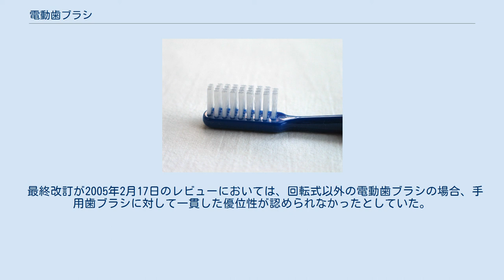電動歯ブラシ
回転式電動歯ブラシ ブラウン社の製品 電動歯ブラシ（でんどうはブラシ）とは電気の動力により自動でヘッドが動く歯ブラシの事。
 ヘッドの動きはスライド式と回転式、両者を組み合わせたものに大別され、稼働速度により音波ブラシ、超音波ブラシと呼ばれる製品もある。
また、イオン効果をうたった製品や舌苔除去効果のある舌ブラシを搭載する製品など多機能化も進んでいる。
 価格帯も広く、100円ショップで購入できるものから数万円するものまである。
 手動歯ブラシに比べて歯垢除去の効果は高いが、手動歯ブラシ同様、歯の汚れている部分、汚れやすい部分にしっかりと毛先をあてることが大切である。
 1961年、障害者の器具としてアメリカで開発され、その後一般を対象に製品化された。
 日本では1990年代より普及が始まり、2000年以降口腔ケア意識の高まりを受けて普及率が急進した。
出荷台数は2009年までは220万台前後で推移していたが、2010年はパナソニックの「ポケットドルツ」が150万台売れるヒットとなった事もあり、350万台に、2011年は400万台の予想になるなど市場規模は近年急拡大している。
 どの方式であってもメーカーや製品のグレードによって違いがあるので一概には言えない。
 ヘルスケアの情報を提供する国際プロジェクト「コクラン共同計画」は、2010年（最終改訂2011年3月25日）のレビューにおいて、「更なる試験が必要」としつつも、「回転式電動歯ブラシは横方向の振動式電動歯ブラシよりも歯垢と歯肉炎を減少するといういくつかのエビデンスがあるが、その差は小さく、臨床的重要性は不明である」としている。
 最終改訂が2005年2月17日のレビューにおいては、回転式以外の電動歯ブラシの場合、手用歯ブラシに対して一貫した優位性が認められなかったとしていた。